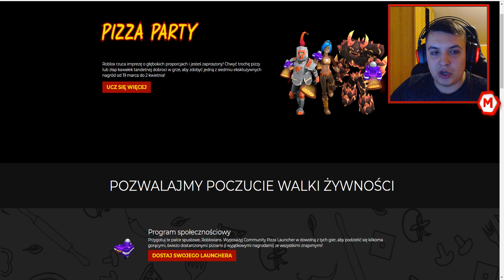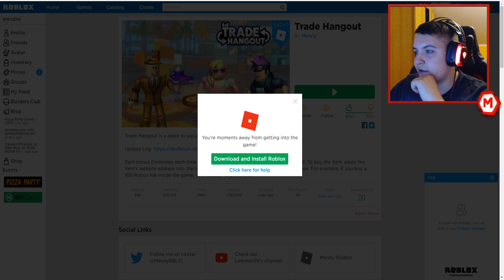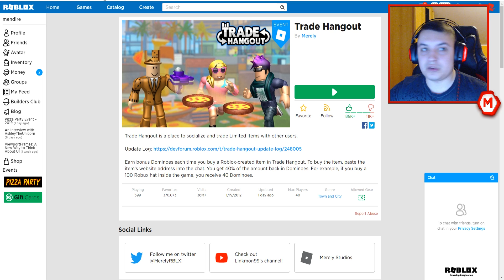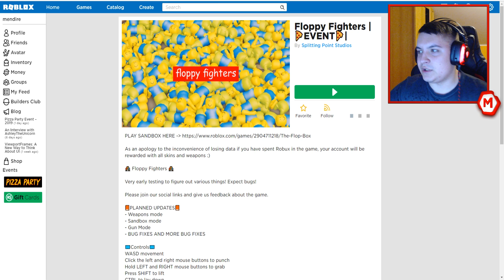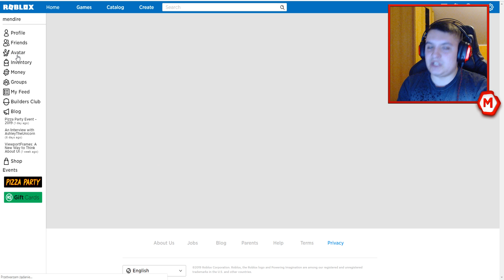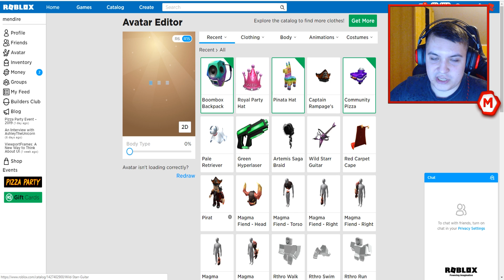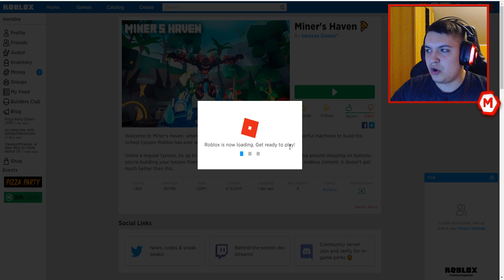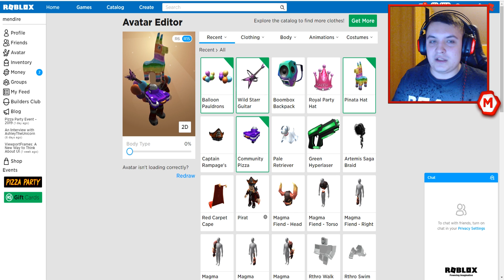⭐ JAK ZDOBYĆ W 10 MINUT WSZYSTKIE ITEMY Z EVENTU PIZZA PARTY ⭐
eśli dotarłaś/es do tego momentu, napisz "Modozord jest najlepszy" niech wszyscy sie zastanawiają o co chodzi (͡° ͜ʖ ͡°)

Jeżeli podoba Ci się mój kanał nie zapomnij zostawić subka z dzwonkiem ❤️

⭐ ZDOBYŁEM W 10 MINUT WSZYSTKIE ITEMY Z EVENTU PIZZA PARTY ⭐